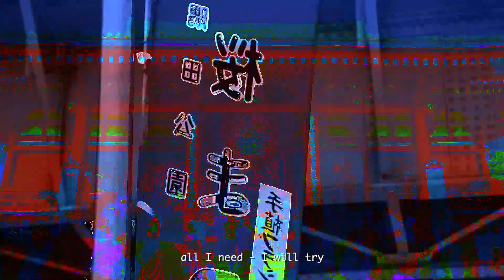Clone Culture - Souvenirs (Official Video) [COLD TRANSMISSION MUSIC]